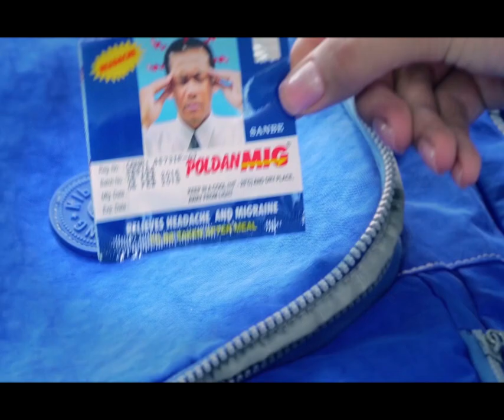ប្រកបដោយភាពសិទ្ធស្នាល! សម្តេចតេជោ ហ៊ុន សែន ជជែកដោយផ្ទាល់ជាមួយកម្មការិនី ពីជីវភាព និងស្ថានភាពការងារ